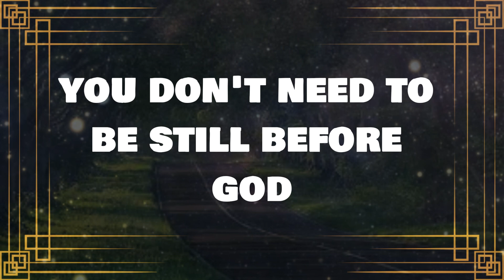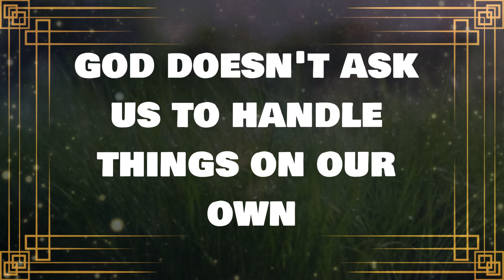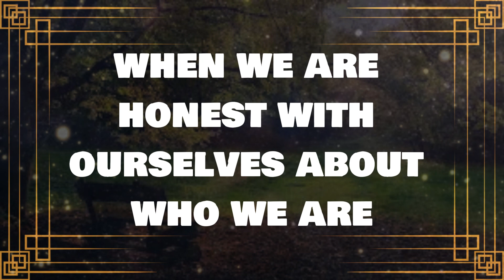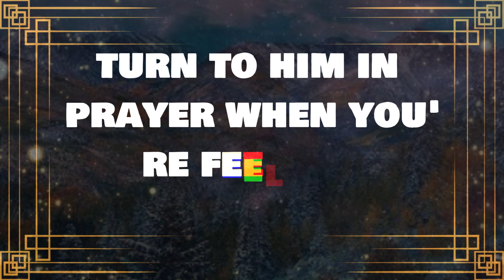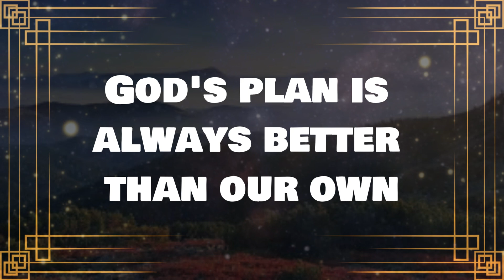💌God message: SKIPPING THIS VIDEO COULD BREAK YOUR RELATIONSHIP WITH GOD... ✝️ Angels Message 1111